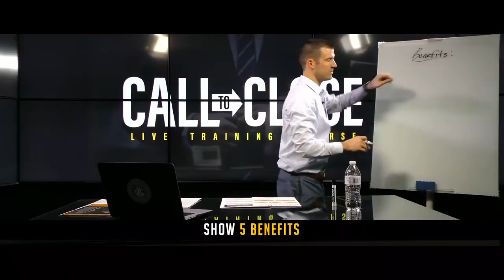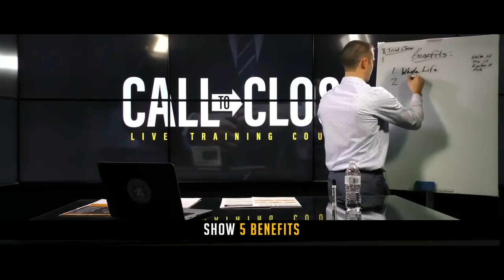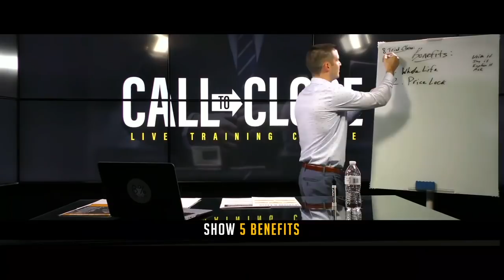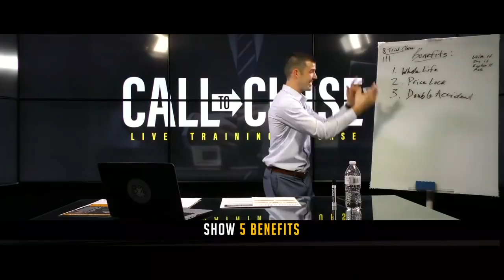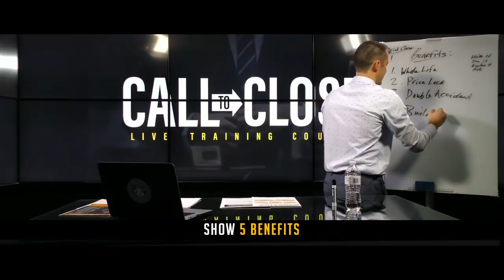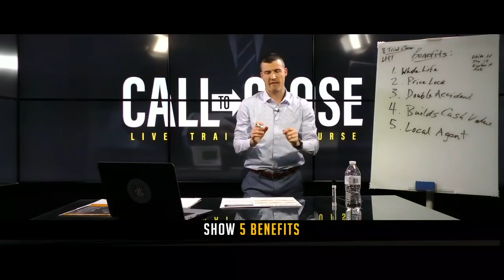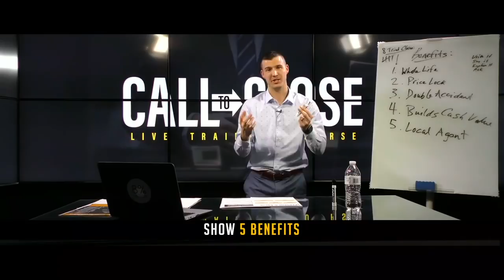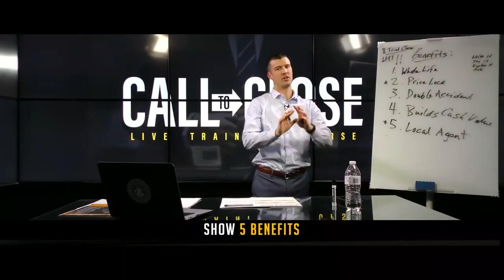Showing 5 Benefits & Trial Closing [Call To Close Segment]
Did you miss Cody Askins' 3-Hour Call To Close Training Webinar?? 🤔

Here's a short segment in which he explains the importance of showing a prospect 5 benefits, and having trial closes throughout your presentation.